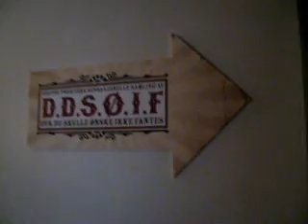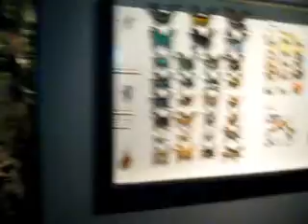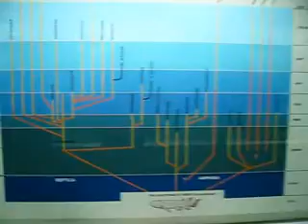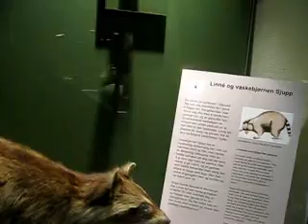Zoological Museum, Oslo, Norway 2011